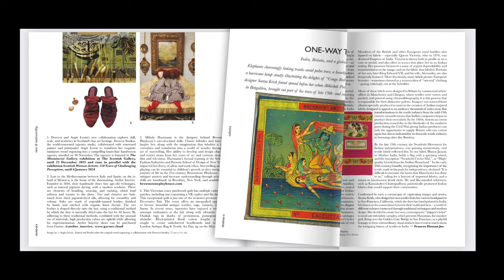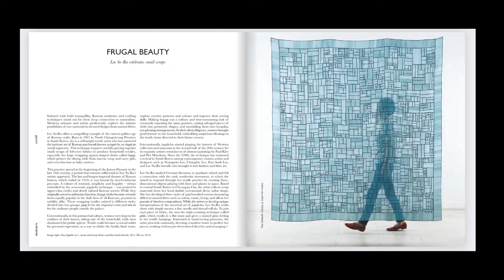issue 116 trailer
At the recent Selvedge Wardrobe Revolution Weekend symposium, our conversation revolved around the concept of value. Scarcity and value were comfortable bedfellows in a pre-industrial society, but today, when we live in a world of abundance, what to do and how we assign value is a more challenging question. This quandary accounts in part for the resurgence of craft in the 21st century and perhaps why we struggle with the concept of intangible cultural heritage in the UK, as outlined by David Carpenter in his article “Culture Wars: Crafts’ Colonial Legacy.” Craft skills can be used to tackle the endemic problem of landfills when they are employed to upcycle waste into valuable new products, as illustrated by Ashita Singhal of Piawand. We explored mending in all its various forms. Kate Sekules gives value to throw-away fossil-fibre-derived fast fashion with visible mending. In this issue, Brinda Gill examines the invisible mending techniques of the Rafoogars of Najubabad, India. Corinne Julius interviewed Celia Pym, the mother of modern mending and discovered contemporary consumers' appetite for visible darning.

In her article, “The Great Uncut,” Sarah E. Braddock Clarke highlights wasteful and wasteless pattern cutting and signposts non-Western clothing construction as a more conscious approach. Garments that maintain the uncut cloth's integrity are inherently less wasteful and more flexible than conventional cut-and-sew construction, as we see in Rta Kapur Chishti’s article on the sari, beautifully illustrated by Paula Sanz Caballero. In this issue, we consider uncut cloth in its multiple forms, including the significance of the turban in Sikh culture and question its adoption as a fashion accessory. The hijab, a site of political protest in contemporary Iran, is scrutinised. As is The Kashmir shawl an example of a global commodity linked to colonialism and consumerism. The colonial trade in cloth is beautifully chronicled in Frances Homsn Jus’s article and Susan Meller’s new book – a must-read for anyone interested in graphic design and textile history.

Taking an example from the blue-sky thinking seen in the ancient sari, the trade blankets worn by the Osage people of the Midwest, portrayed in Scorsese’s Killers of the Flower Moon, and Anuj Sharma of Button Masala, this January, I urge you to resolve to consider alternatives to the ubiquitous cut-and-sew when making your clothing choices.